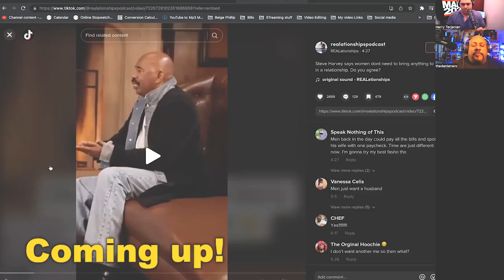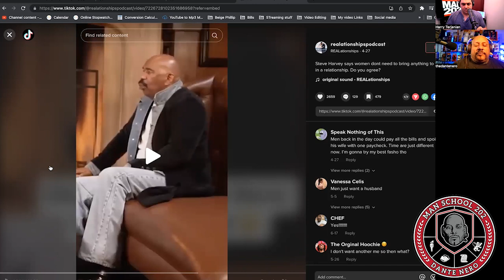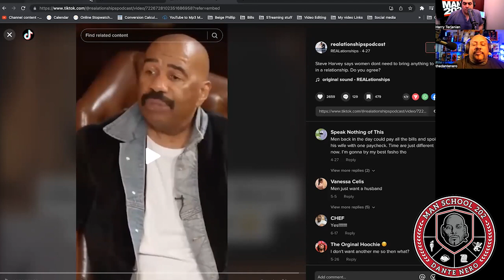EP582: Learning what NOT to do from Zion Williamson & Steve Harvey (Man School 202 Host Dante Nero)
What’s up square pimp brigade, on this episode..
It’s the family as we discuss: Zion Williamson being a trick for Moriah Mills
Only fans crashing?
And some bad advice from Steve Harvey

Past guests of the show include:
Artie Lange
Michael Che
Colin Quinn
Pete Davidson
Jay Pharaoh
Andrew Schulz
Charlemagne Tha God
Hannibal Buress
Chris Gethard
Sherrod Small
Peter Rosenberg
Myq Kaplan
Ari Shaffir
Sam Roberts
Gavin McInnes
Bobby Kelly
Mark Normand
Chris Distefano
Mia Isabella
Cipha Sounds
Dave Smith,
Vic Henley
Jordan Carlos
Yamaneika Saunders
Joe Derosa
Caroline Rhea
Annie Lederman
Kurt Metzger
Corrine Fisher
Krystyna Hutchinson
Alia Janine
Coco Brown
Moe The Monster
Kelli Provocateur
Ted Alexandro
Harrison Greenbaum
Joe Matarese
Aaron Berg
Geno Bisconte
Gina Brillon
Christian Finnegan
Ralph Sutton
Derek Gaines
Paul Mercurio
Danny Lobell
Sam Morril
Jared Freid
Abbi Crutchfield
Laurie Kilmartin
Paul Virzi
American Pimps Rosebudd
Adrián Minkowicz
Bret Ernst
Yannis Pappas
Jay Nog
Alexis Guerreros from the Cooligans podcast
Keith Robinson
Jeffrey Gurian
Stephanie Santiago
Cisco Rosado
Tax Stone
Pat Dixon
Brendan Eyre
Jared Freid
Angela Yee and Lore’l
Michelle Hope
Josh Accardo